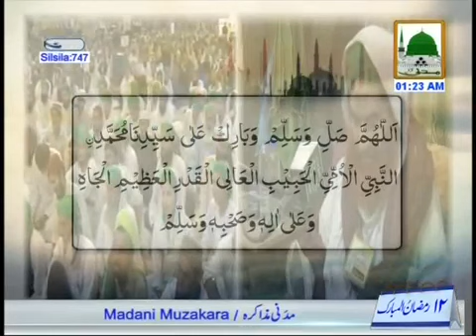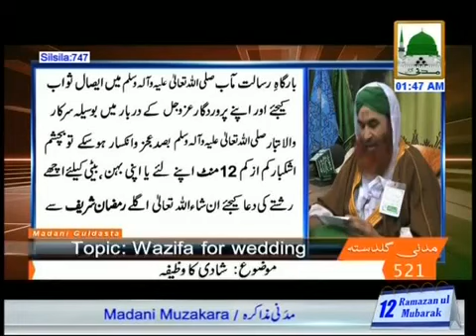Muzakara Ep#747 Part 2 (10th July 2014)